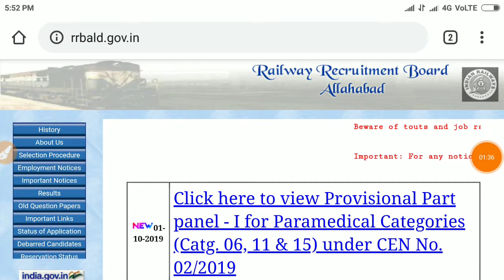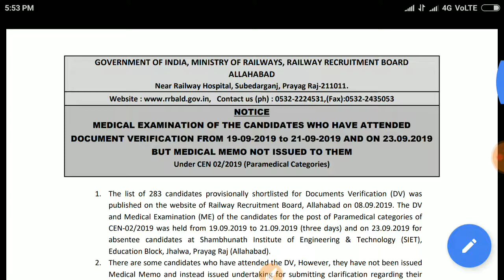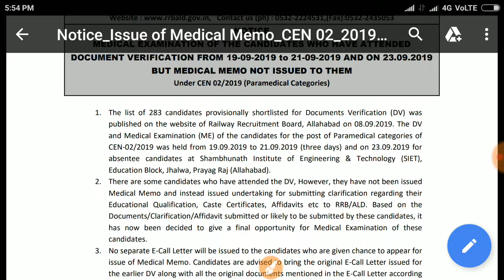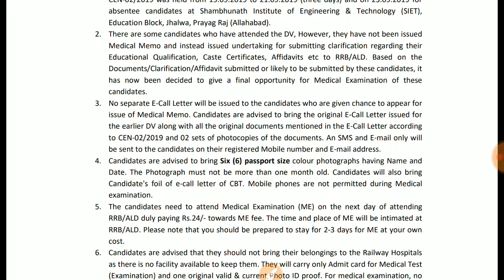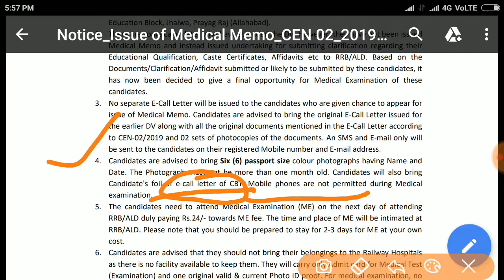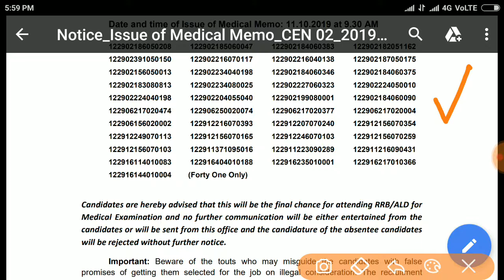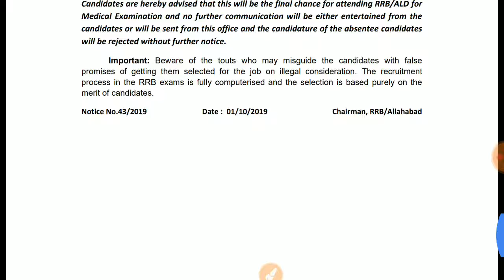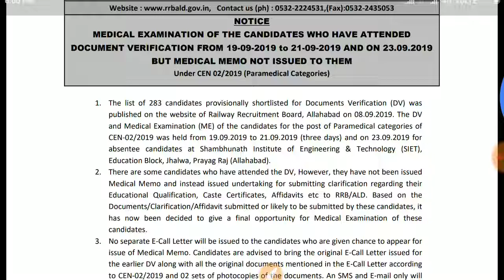RRB NEW OFFICIAL NOTICE